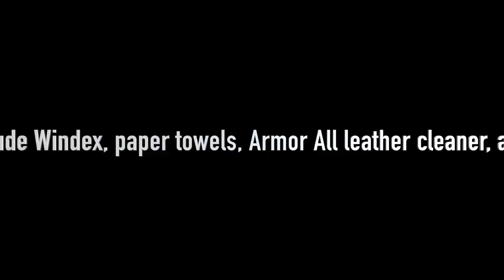How To Clean Out Your Car by Travis Vokolek